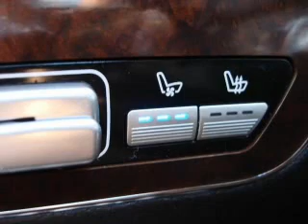2007 Mercedes-Benz CL-Class - Sarasota FL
Year: 2007
Make: Mercedes-Benz
Model: CL-Class
Trim: CL550
Engine: 5.5 liter 8 cylinder 32 valve
Transmission: 7-Speed Automatic
Color: Gray
Mileage: 56676
Address:
4343 Clark Rd